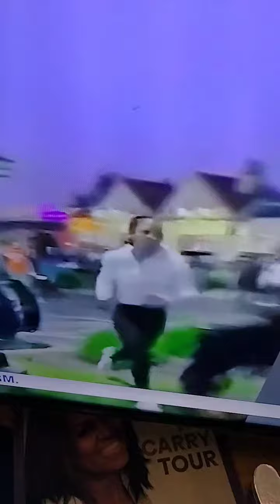USA ain't the same. I can guarantee you my child don't break the law. I'll turn his azz in On God.